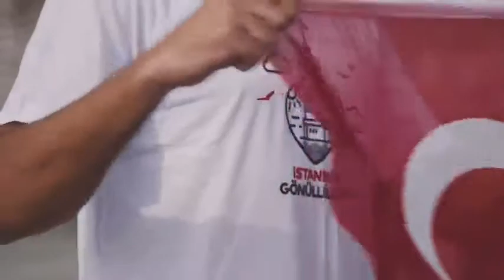Thank You 1KCreator 💃🇹🇷🕺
29 Ekim Cumhuriyet Bayramımız kutlu olsun! 🇹🇷

6 haftalık çalışmanın sonucunu Beşiktaş Meydanı'nda sosyal mesafeli zeybek ile sergiledik.

Cumhuriyet Bayramı coşkusunu her zaman yaşatacağız! ❤️

İstanbul Gönüllüleri